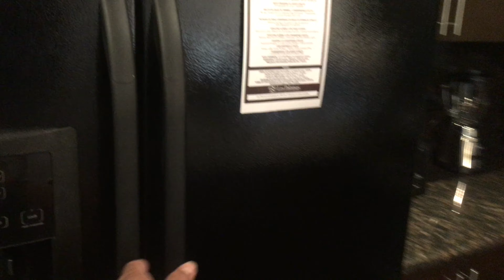Family Trip To Puerto Peñasco Sonora Mexico Room Tour Las Palomas Beach And Golf Resort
Aiden and Andrew go on  adventure to Mexico